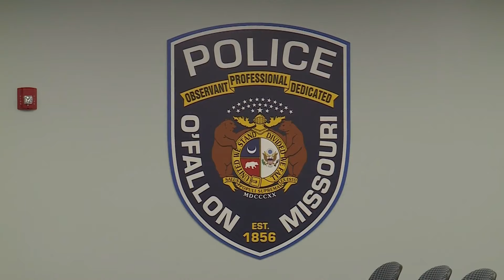DEA St. Louis wraps up first citizens academy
The final night of a five-week citizens academy produced by the DEA St. Louis Division included a simulated “shoot – don’t shoot” scenario.